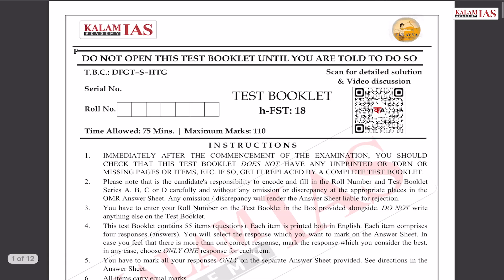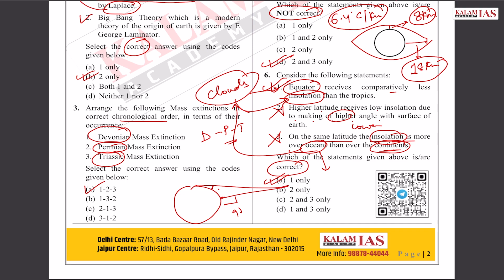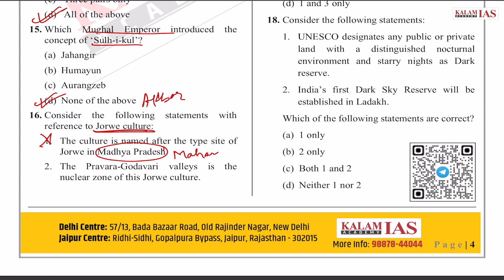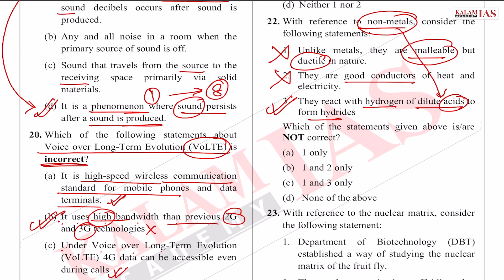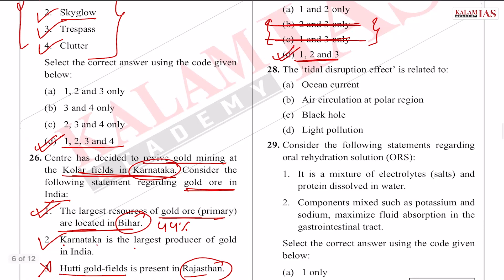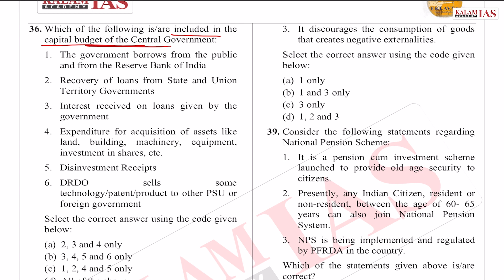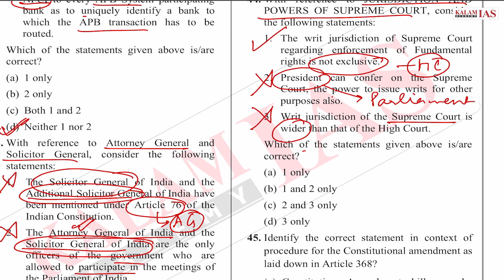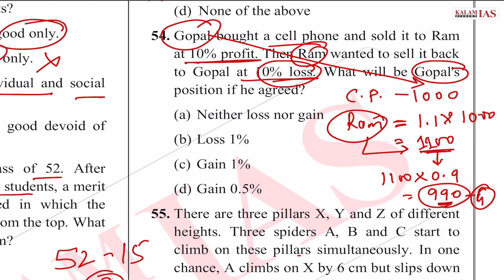UPSC Prelims Mock Test Paper Solving | Ace h-FST 18 (Solution) | Kalam IAS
UPSC Prelims Mock Test Paper Solving | UPSC Prelims 2023 | Ace h-FST 18 (Solution) |  Kalam IAS

📚Eklavya Ace Half-FLT (40 Half-Full Length Tests) for UPSC Prelims 2023 in ₹ 99/- Only !!
🎯Solve GS+CSAT 55 Questions Daily

ADDRESS
57/13, Bada Bazaar Road, Old Rajinder Nagar, New Delhi - 110060